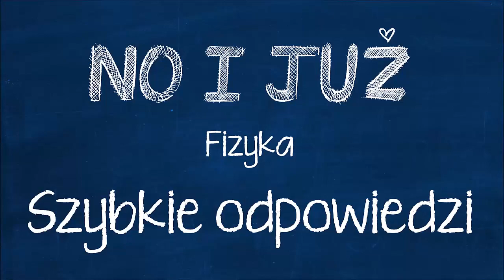Na rysunku przy jednym z wektorów siły zapisano jego wartość. Określ wartość pozostałych...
Zadania z siłą wypadkową i równoważącą (Spotkania z fizyką 7)

3. Przelicz i zapisz w zeszycie podane wartości we wskazanych jednostkach a)3 kN w N, b) 1 MN w N,

4. Dopasuj pojęcia A-D do opisów 1-4 tak aby powstały poprawne określenia cech siły 1 Miejsce, w którym

8. Narysuj w zeszycie wektor siły grawitacji o wartości 30N . Przyjmij, że 1N odpowiada odcinek 1 mm.

9. Na lampę wiszącą pod sufitem działa silą ciężkości o wartości 1,5 N zwrócona na dol. Wskaż poprawne

10. Podczas ruszania zaprzęgu z ósemką psów na sanie działa zwrócona do tyłu siła o wartości 300N